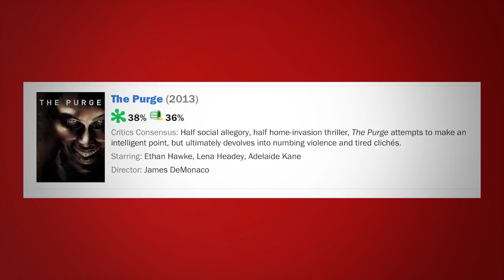All 4 The Purge Movies Ranked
This week The First Purge, a prequel to The Purge (2013) dropped in theaters, and so today I'm going to rank all 4 The Purge movies.

How do you rank The  Purge movies?

The Purge (2013) - The Purge stars Ethan Hawke, Lena Headey, Max Burkholder, Adelaide Kane, Edwin Hodge, Tony Oller, Rhys Wakefield and Arija Bareikis.

The Purge: Anarchy (2014) - The Purge: Anarchy, released worldwide on July 18, 2014, stars Frank Grillo, Carmen Ejogo, Zach Gilford, Kiele Sanchez, Zoë Soul and Michael K. Williams

The Purge: Election Year (2016)

The First Purge (2018)

Directed by
James DeMonaco (1–3)
Gerard McMurray (4)

Produced by
Jason Blum
Michael Bay
Andrew Form
Brad Fuller
Sébastien K. Lemercier

Written by James DeMonaco

Nathan Whitehead (1–3)
Kevin Lax (4)

Cinematography
Jacques Jouffret (1–3)
Anastas N. Michos (4)

Edited by
Peter Gvozdas (1)
Todd E. Miller (2–3)
Vince Filippone (2)
Jim Page (4)

Production company
Platinum Dunes
Blumhouse Productions
Why Not Productions (1–2)
Man in a Tree Productions (3)

Username: SeanChandler

Camera | Logictech 920C

Lights | Fancierstudio 2400 Watt Professional Lighting Kit

Green Screen | ePhotoInc 5' x 7' PHOTO COLLAPSIBLE CHROMAKEY GREEN BLUE BACKGROUND

Editing Software | Adobe Creative Suite (Photoshop, Premiere, & After Effects)

Mic | Boya Condenser Lapel Mic

Light | NEEWER 160 LED CN-160 Dimmable Ultra High Power Panel

Tripod / Selfie Stick | Yoozon Selfie Stick Bluetooth